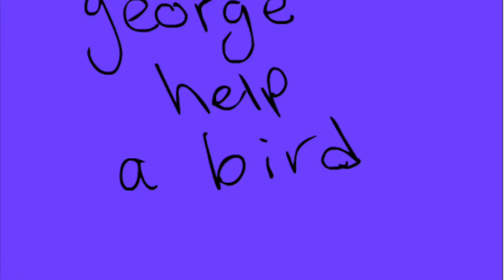George helps a bird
My project in my animation class.